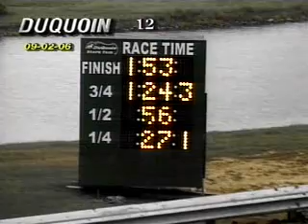World Trotting Derby - Heat 2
Heat 2 of the World Trotting Derby at DuQuoin!